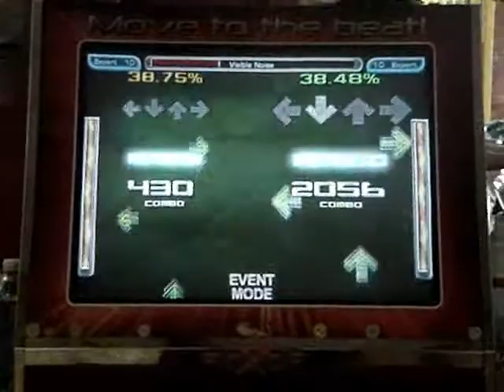Tiza vs Chez - Visible Noise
Tiza and Chez playing Visible Noise at RMT8